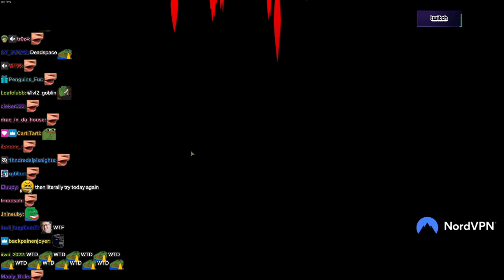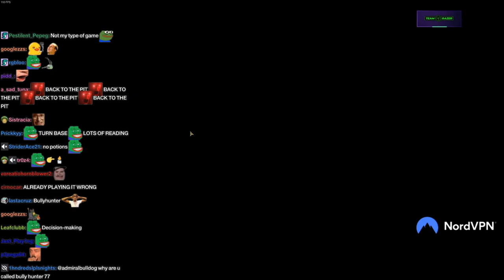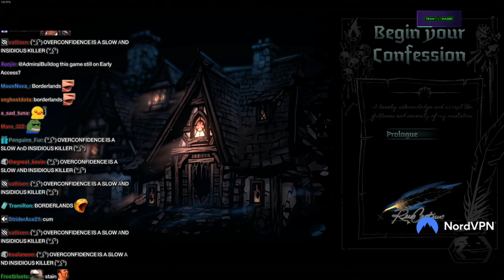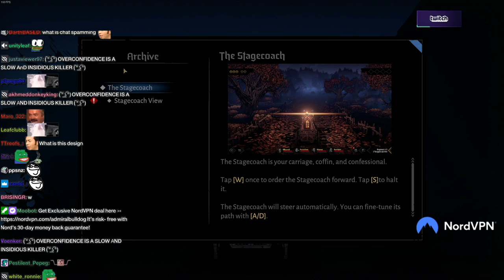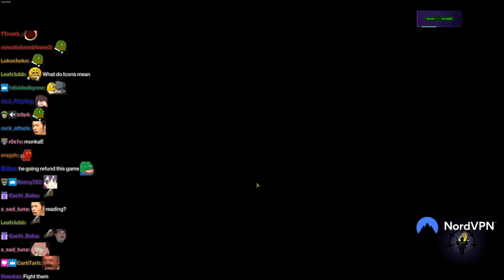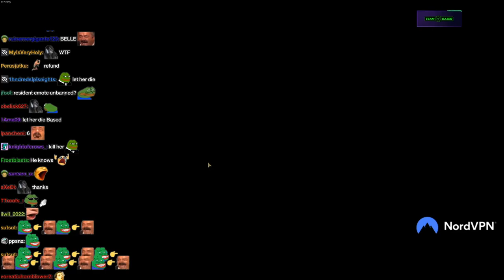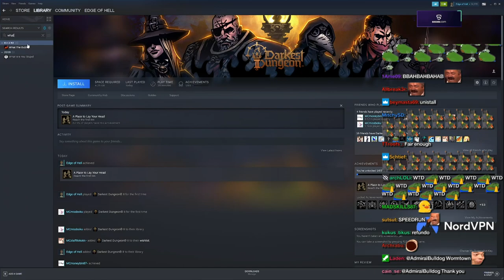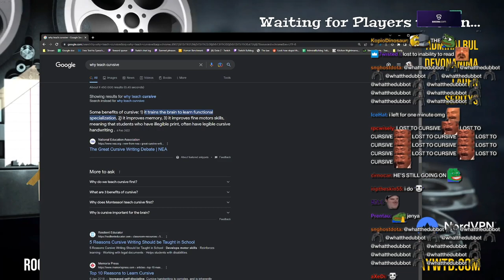The Curse of the Cursive | AdmiralBulldog's Darkest Dungeon II Speedrun Any %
ADMIRALBULLDOG SUPERMARIO64 SPEEDRUN